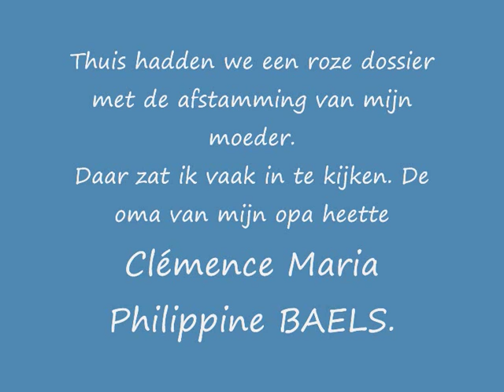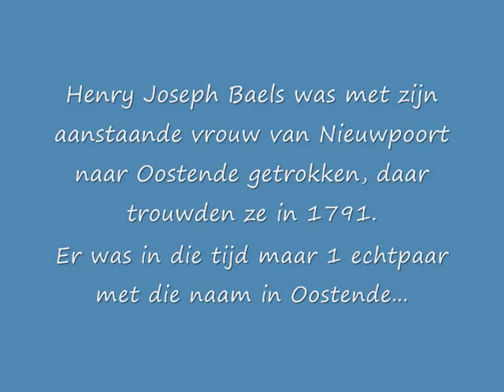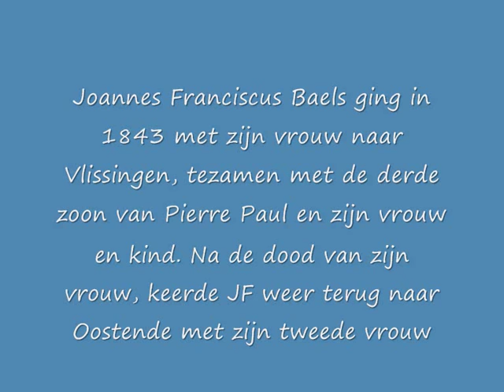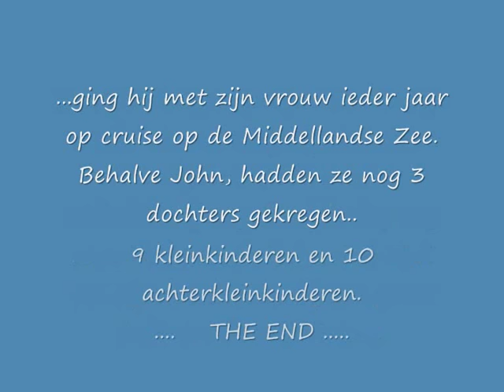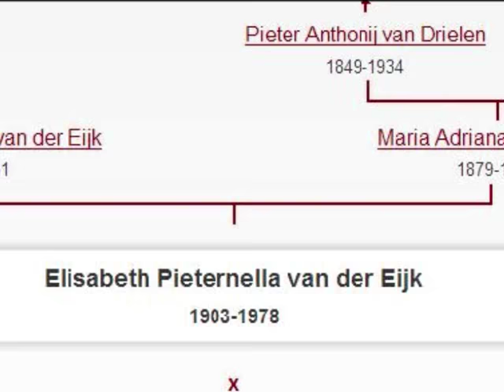Voorouders/ Ancestors part 2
Hierin leg ik een deel van mijn afstamming uit. Misschien stam jij er ook van af!